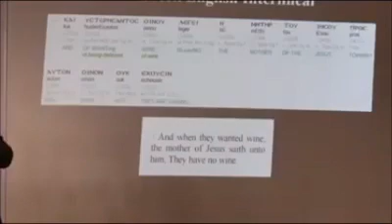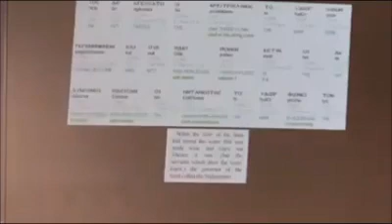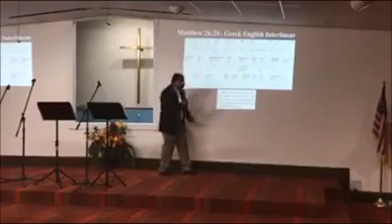Christians & Use of Wine / Alcohol -- A Biblical Perspective, Pr. Shibu Thomas Sermon on 18 Jun 2017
Calvary Assembly Church of God, Pentecostal church in Atlanta, USA.